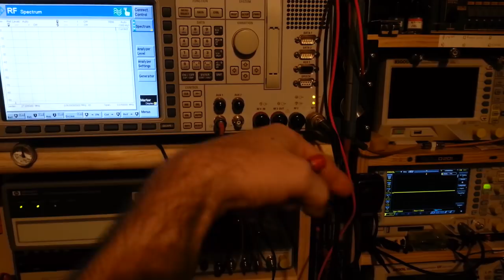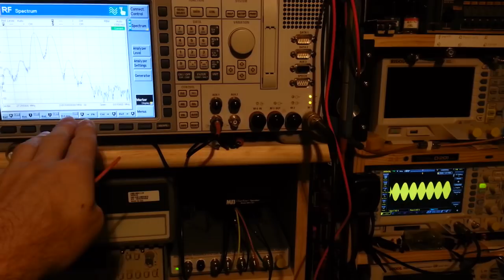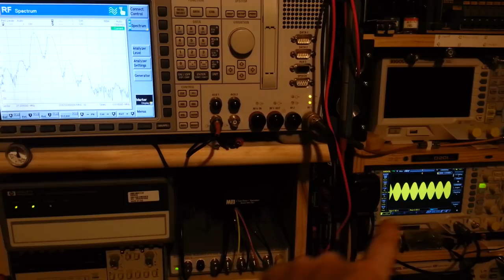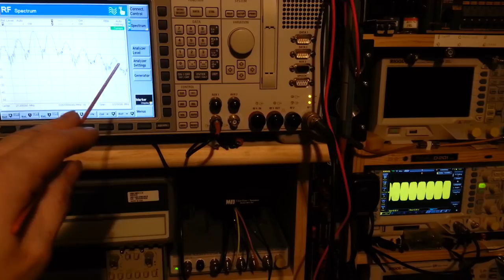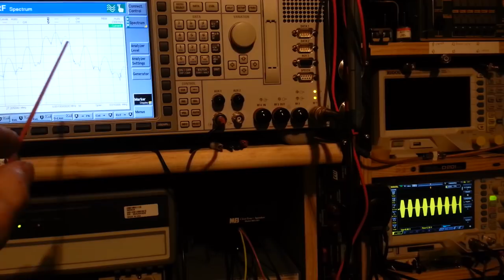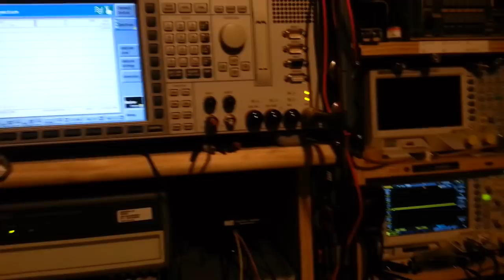Cobra 148GTL DX export CB radio restoration.